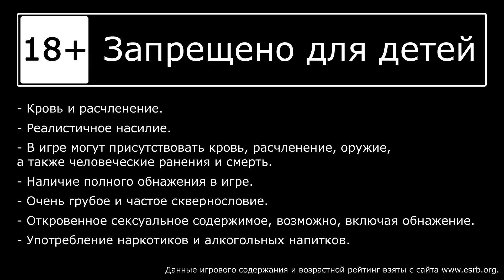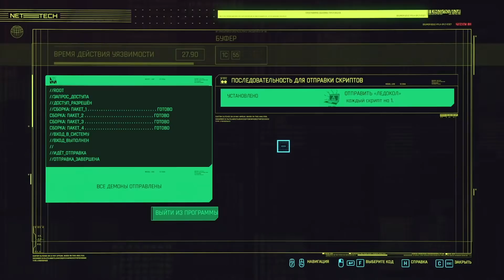Cyberpunk 2077 - Последняя игра в спасателей [#3] | PC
🎮 Прохождение игры Cyberpunk 2077, на русском языке.

РАЗРАБОТЧИК: CD PROJEKT RED
ИЗДАТЕЛЬ: CD PROJEKT RED
ДАТА ВЫХОДА: 10 дек. 2020

== Музыка ==
Музыка в начале и конце: Marcin Przybylowicz - V (Официальный саундтрек)